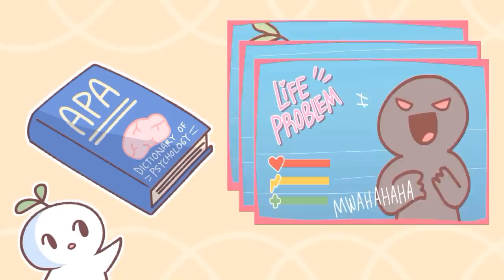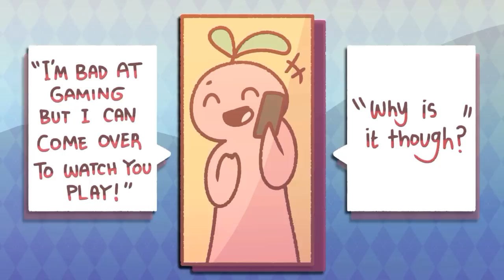5 Signs You're Emotionally Immature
Emotional immaturity is when one's behavior that clings onto childish behavior when their physical age is well past their emotional age. Someone emotionally immature will find it hard to effectively communicate or process their emotions and can often appear selfish or aloof. Wondering if you're emotionally immature? Emotional maturity takes time and it is normal to be at different stages from time to time. In order to become more emotionally mature, we need to be aware of our behaviors and why we do the things we do. So, we've created this video to help you identify whether you might have certain behaviors to note so that you can become a better version of yourself.

Writer: Ria Parikh
Script Editor: Monica Taing, Adam Lai
Script Manager: Kelly Soong
VO: Amanda Silvera
Animator: Evelvaii
YouTube Manager: Cindy Cheong

References

Gibson, Lindsay C. “Emotionally Immature People Can Make You Feel Something”. New Harbinger Publications. 20 May 2019.

Heitler, Susan. “Can You Spot 10 Signs of a Childish Adult?”. Psychology Today. 04 March 2016.

Jogsan, YA. “Emotional Maturity and Adjustment in ADHD Children.” Journal of Psychology and Psychotherapy. 2013; 3:2.

Lamothe, Cindy. “How to Recognize and Deal with Emotional Immaturity”. Healthline. 30 March 2020.

“5 Signs of Emotional Immaturity”. The School of Life. Nd.

“5 Traits of Emotionally Immature People”. Exploring Your Mind. 03 December 2017.